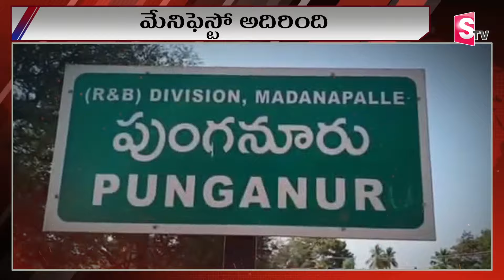రామచంద్ర యాదవ్ మేనిఫెస్టో అదుర్స్ | BCYP Party President Ramachandra Yadav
Watch►రామచంద్ర యాదవ్ మేనిఫెస్టో అదుర్స్ | BCYP Party President Ramachandra Yadav  @SumanTVChirala